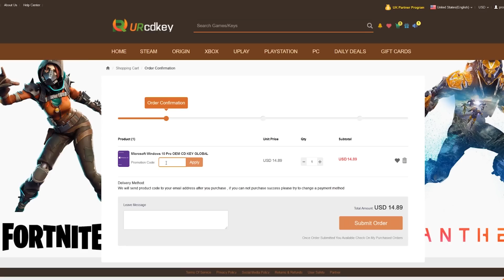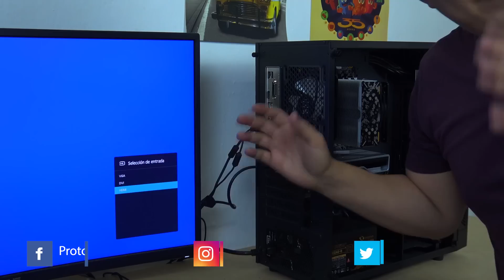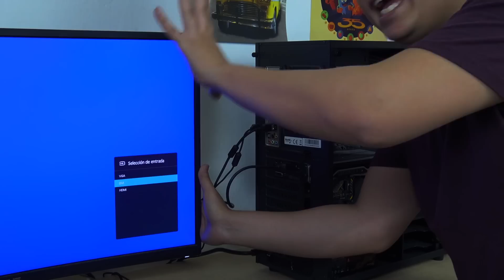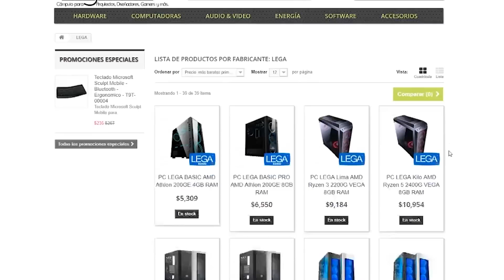Que hacer si tu PC enciende pero no da video